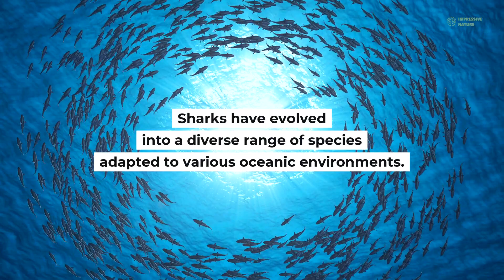Discover 12 Formidable Sharks of the World's Oceans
Dive into the deep blue to meet 12 of the ocean's most formidable sharks!

🦈 Whether you're a shark enthusiast or just curious about the wonders of the ocean, prepare to be captivated by the power and mystery of these magnificent creatures. 🌊